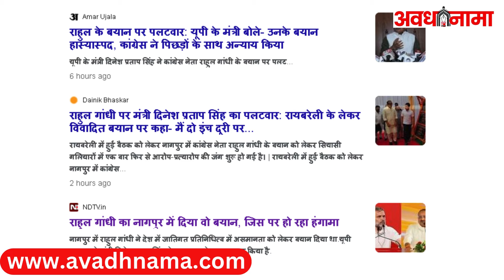Rahul Gandhi के Nagpur में बयान को लेकर CM Yogi के मंत्री Dinesh Pratap Singh ने दिया करारा जवाब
नागपुर (Nagpur) में कांग्रेस नेता राहुल गांधी (Rahul Gandhi) के बयान को लेकर हंगामा देखने को मिल रहा है. राहुल गांधी ने नागपुर में एक कार्यक्रम में कहा कि वो रायबरेली में सांसदों की एक बैठक में हिस्सा लेने पहुंचे थे. कांग्रेस नेता ने कहा कि गलती से उन्होंने वहां मौजूद अधिकारियों से नाम पूछ लिया. वहां जितने भी अधिकारी तैनात थे उनमें से अधिकतर 1-2 समुदाय से ही थे. राहुल गांधी ने इस बयान के माध्यम से बीजेपी की केंद्र सरकार और उत्तर प्रदेश की योगी आदित्यनाथ सरकार को घेरना चाहा था. राहुल गांधी लंबे समय से शीर्ष पदों पर ओबीसी,एससी और एसटी समुदाय के प्रतिनिधित्व को लेकर आवाज उठाते रहे हैं.